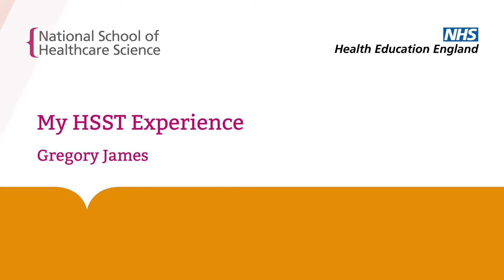My HSST experience - Gregory James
In this video, Gregory James, Clinical Scientist and Medical Physics HSST trainee, shares some of his experience of the HSST programme. In particular, Greg describes:
- how the HSST programme can help him to achieve his carer goals
- what makes the HSST programme unique
- how HSST contributes to the maintenance and improvement of standards in his department
- the benefits of networking with other HSST trainees.